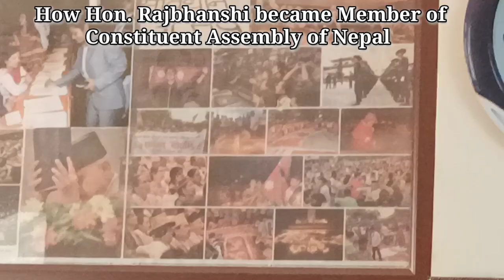EMPOWERING WOMEN | INTERVIEW WITH HON. MILAN RAJBANSHI | FLORA PAUDEL IN NEPAL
In this video featured  is an interview with a young and promising Political Woman Leader  in the Nepal Family Party, Hon. Milan Rajbhanshi who serve Nepal Government from 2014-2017  . She is a Congresswoman of Nepal Government/ Member of Parliament and Member of Constituent Assembly. She shared her experiences as a woman and youth leader, she encourages women to empowered themselves as well. Let's check it out what her political party can offer in the recent COVID -19 pandemic health issues. Who inspired her the most in doing social works and voluntary works in the society and community in Nepal.

I hope women  and all can learn  from her, she works at the IAPP one of the pillar organization of the Universal Peace Federation where my husband works too.
She expressed how grateful she is for the UPF- Founders DR. SUN MYUNG MOON & DR. HAK JA HAN MOON.